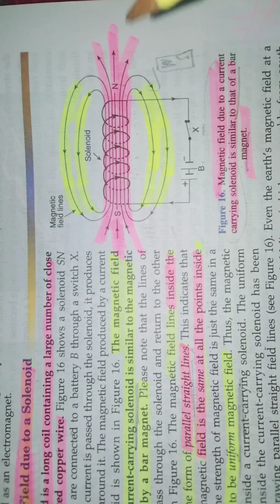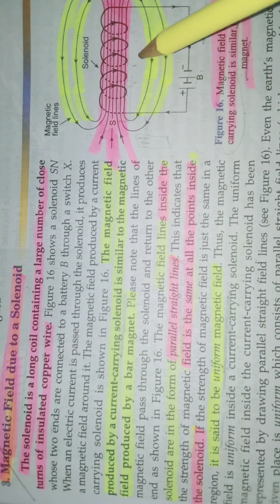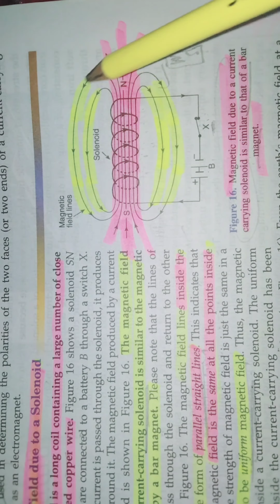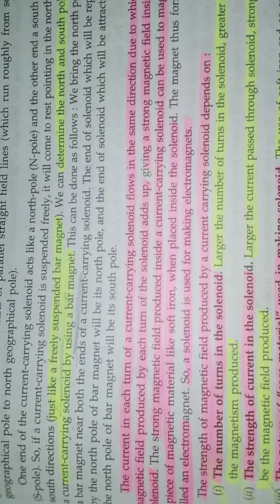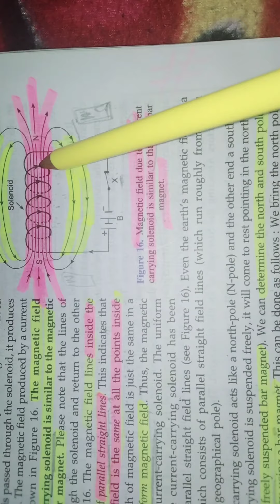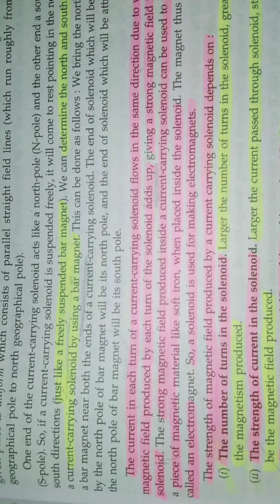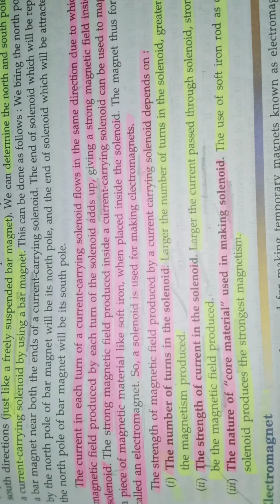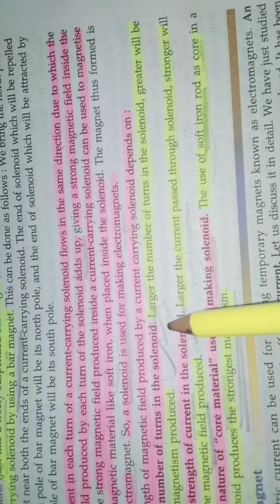10th class Term-2 Magnetic field due to a solenoid 🧲🧲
Science for 10th:
Science for 10th:Science for 10th:Science for 10th:Science for 10th:

NCERT solutions NCERT NCERTNCERT solutions NCERT NCERTNCERT solutions NCERT NCERTNCERT solutions NCERT NCERTNCERT solutions NCERT NCERTNCERT solutions NCERT NCERT
NCERT solutions
& sample paper solutions
Useful for board exams& sample paper solutions
Useful for board exams

Science 4U:
Easy language
Question  wise video's Science 4U:
Easy language
Easy language
Easy language
Question  wise video's

Science 4U
comment for new topics and questions.